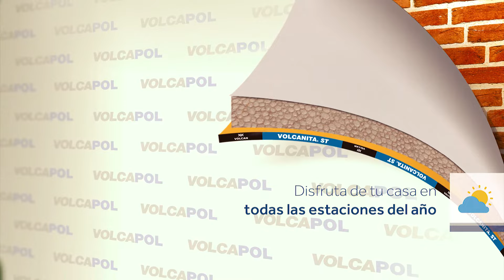Volcapol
Descubre las características y beneficios de Volcapol.

Conoce esta Volcanita más Poliestireno Expandido y disfruta de tu casa en todas las estaciones del año junto a Volcán y Volcapol.